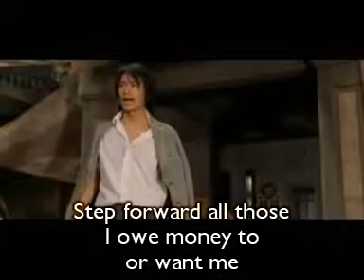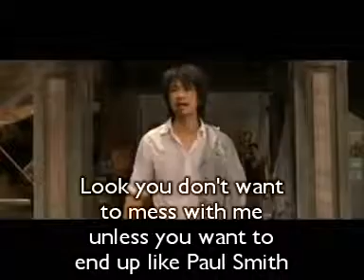Gaffer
hopefully third time lucky? still not finished